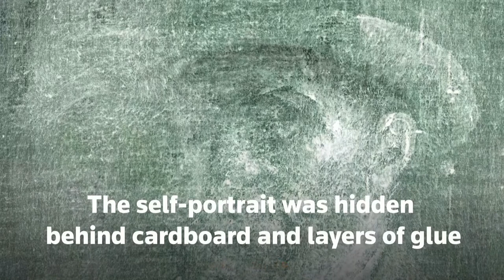VAN GOGH SELF-PORTRAIT FOUND BEHIND PAINTING IN SCOTLAND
Van Gogh's self-portrait detected under cardboard and glue and Head of a Peasant Woman by Vincent Van Gogh are displayed, in Edinburgh, Scotland, Britain. Via REUTERS

Sound © Patrick Hawes ”In Flight”